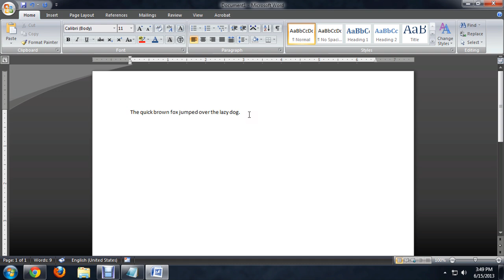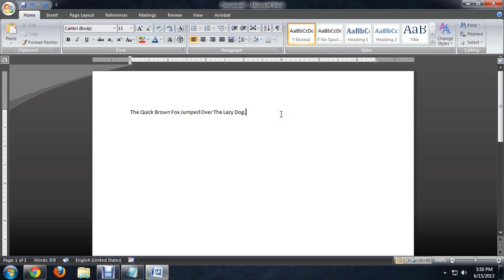How to Capitalize Each Word With "Replace All" in Microsoft Word : Tech Niche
Capitalizing each word with "Replace All" in Microsoft Word is a really excellent way to save yourself a great deal of time. Capitalize each word with "Replace All" in Microsoft Word with help from an experienced tech aficionado in this free video clip.

Series Description: If your computer is running on the Microsoft Windows operating system, you will soon find that there is no shortage of productivity tools that you can use to make your life a lot easier. Find out about various types of productivity programs including Microsoft Word and more with help from an experienced tech aficionado in this free video series.